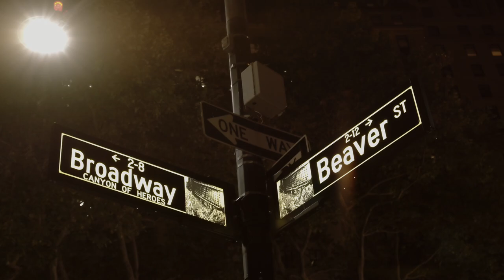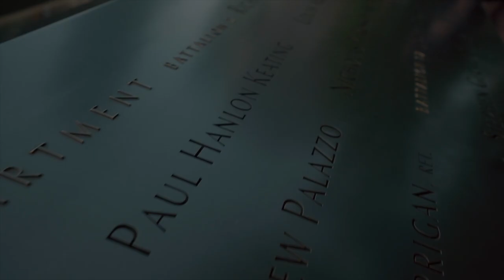New York Travels: Downtown Manhattan by Night and One World Observatory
We visited New York City for a week in May. This is the start of a small video series. It covers the first day of our travels. More to come soon.